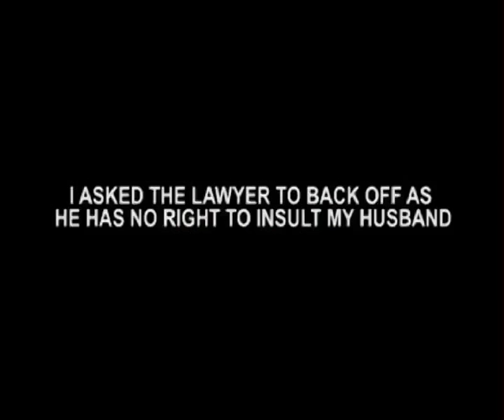Meri Aashiqui Tum Se Hi 29th June 2015 Episode | Lawyer’s Eye On Ranveer’s Attitude Towars Ishaani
TV show ‘MeriAashiqui Tum Se Hi’ will see Ranveer to get an order from the court to behave properly with Ishaani as some incident has occurred to her which is still to be unfolded.